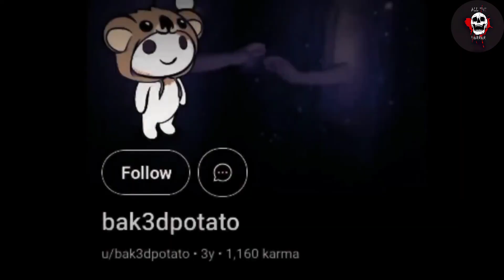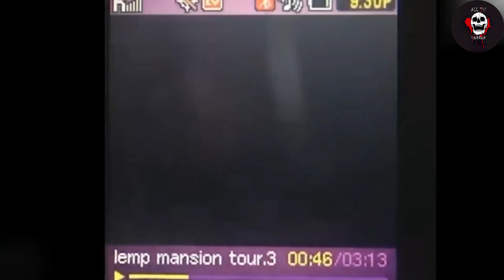दिल दहला देने वाला भूतिया वीडियो - REAL GHOST Caught on CCTV Camera PART 2#ghost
Horror stories सच्ची कहानी । ‎@Prank Me Ghost  | Hindi Horror Stories| Hindi kahaniya

hindi stories
true horror story
ghost stories
ghost investigation horror
ghost movie horror
horror tv 24